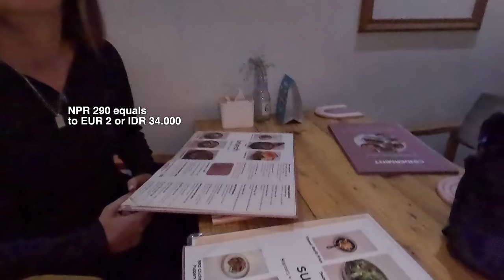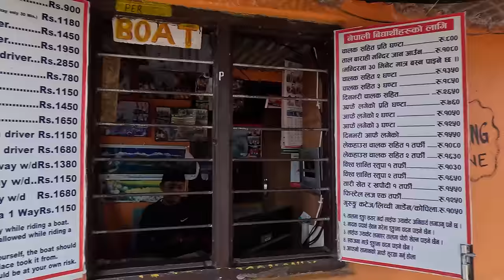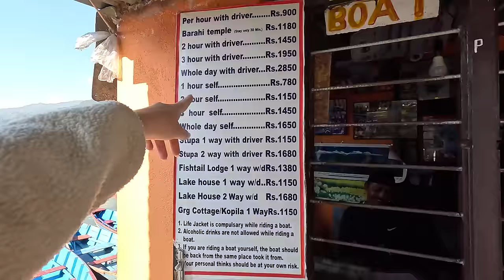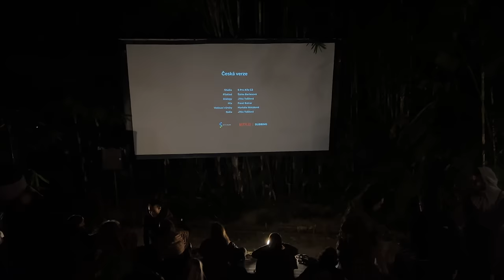First day in Pokhara, Lakeside & Annapurna Cable Car 🚠🇳🇵